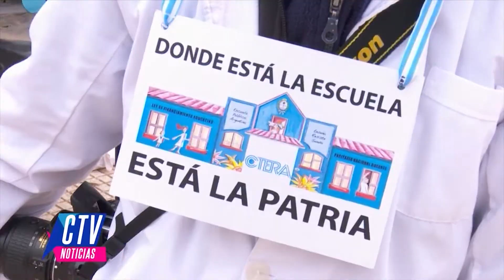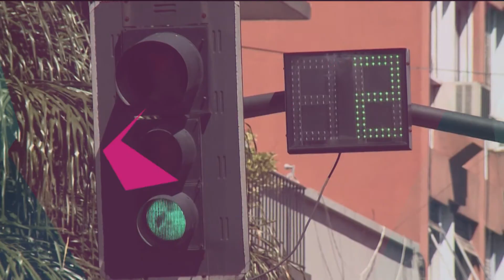LO VISTE EN CTV ADRIANA SOSA E IGOR GALUK